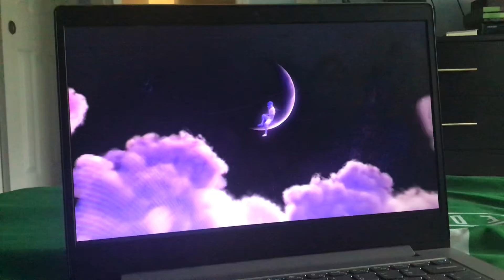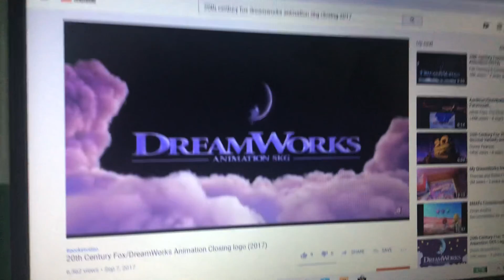Opening and closing to Patrick the movie 2018 and 2007 VCD.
From the Nathan forcier VCD collection.

Here is the opening to Patrick the movie, a 2018 & 2007 release by paramount home entertainment, distributed by OH Andrew H films inc. Patrick the movie was released in 2017 distributed by paramount pictures, 20th century fox, and co-produced by Dreamworks Animation SKG. This is also Dreamworks’s first  completely computer-animated feature as opposed to the usual stop-motion.

Here is the opening as follows:
OH Andrew H films inc. home Entertainment logo
Rated C screen
FBI warning screen
Attention screen
Paramount pictures logo
20th century fox logo
Dreamworks Animation SKG logo

Here is the closing as follows:
PDI logo
Distributed by OH Andrew H films inc. logo
Paramount pictures logo
20th century fox logo

Nathan’s world stuff THX hotel tours elevator tours

Warning: This video is not a dvd, Blu-ray, videocassette, or other Materials or other use. If there are any questions about my Channel? So paramount pictures logo is now available from Patrick the movie. There is also a trailer coming soon.

Attention: This is only the one of the best movie called Patrick the movie.